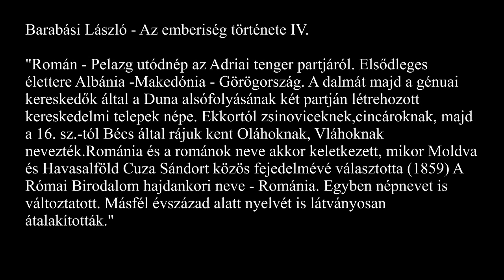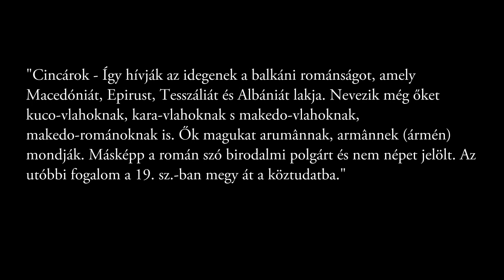Románok eredete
Background music is Rumanian traditional songs.